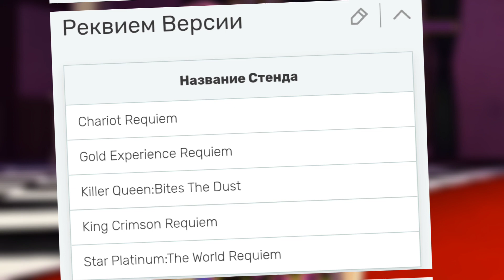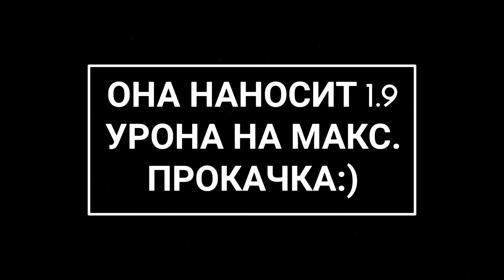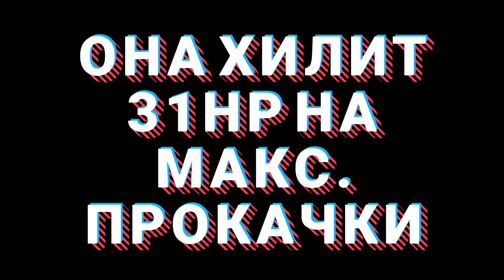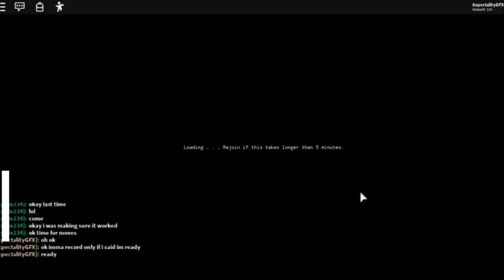обзор на star platinum и gold experience(requiem)-в YBA!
в этом видео я вам обозрею gold experience requiem и star Platinum requiem! это первая часть, в следующим Я обозрею следующие requiem станды.
мой дс-норами#9757